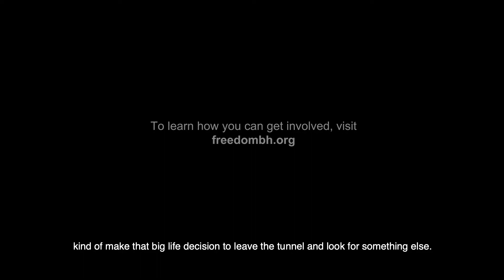Purpose-Built National Tour: Las Vegas, Nevada - Shine a Light - Faces of the Tunnel - Liz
Shine a Light is a Freedom House Sober Living program that helps the hundreds of men, women and children who live in the underground flood channels of Las Vegas. The program prides itself on going into the depths of the storm-drain system and engaging this underserved, hidden population on a personal level.

Pritchard EV, a division of Pritchard Companies, is your premier national distributor of multi-modal electric vehicles and charging infrastructure.

Pritchard Companies, a family enterprise established in1913, is a national leader in transportation as a service. We provide value, expertise, and a seamless transportation experience for our customers. Learn more about our story: